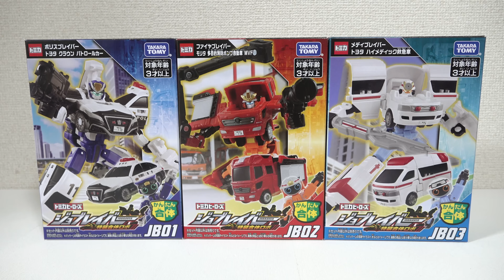【🚓パトカー🚒消防車🚑救急車がロボットに合体！？】３年目に突入した最新ジョブレイバー３種の変形を簡単解説！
特装合体ロボ「ジョブレイバー」より「JB01 ポリスブレイバー トヨタ クラウン パトロールカー」「JB02 ファイヤブレイバー モリタ 多目的消防ポンプ自動車 MVF」「JB03 メディブレイバー トヨタ ハイメディック救急車」のレビューです！